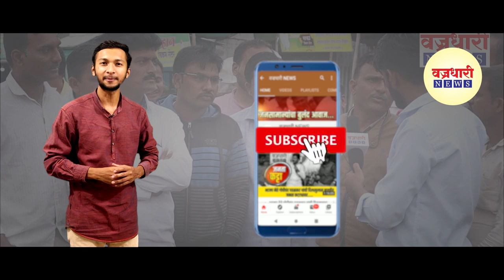आटपाडी तालुक्यातील कामात येथे कोरोना बाधीत सापडल्यानंतर काय आहे परिस्थिती?